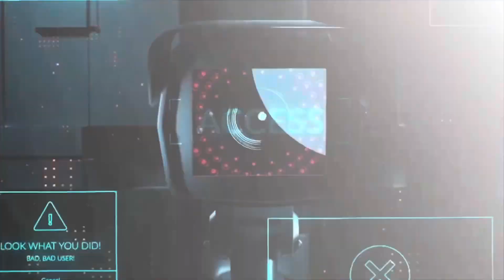CHEF TREZ talks THESAURUS and SWAMP‼️😳😳🔥🔥🔥 (ouroboros)